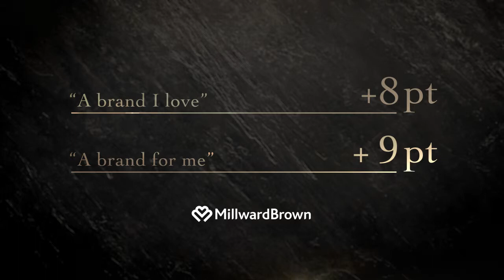Bronze Award Winner - Leffe Content Strategy Case Mixx Awards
Bronze Award Winner in BEST CONTENT MARKETING category